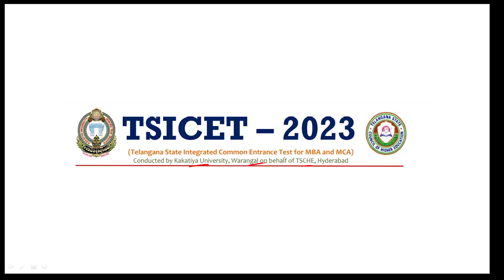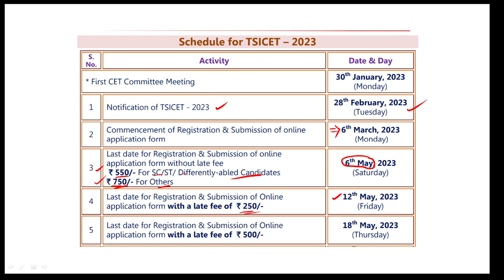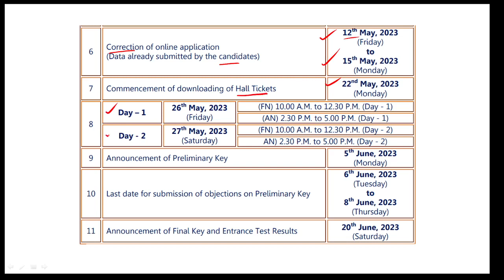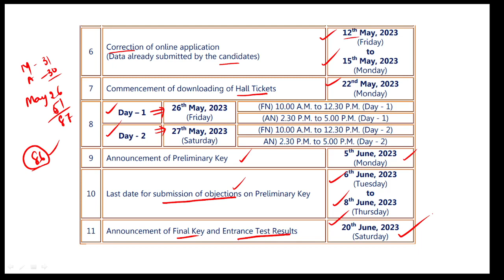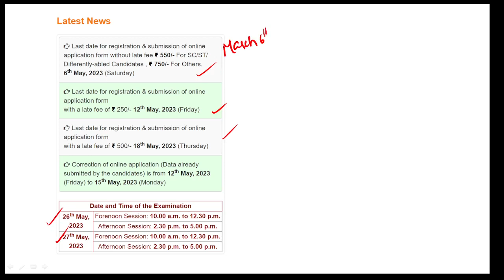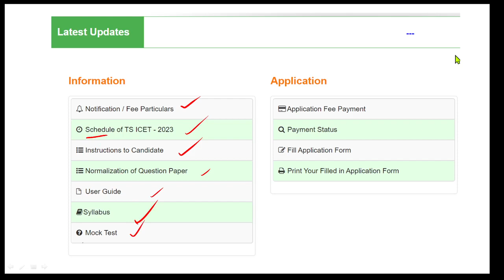TS ICET 2023 OFFICIAL NOTICE // EXAM DATES // FEE DETAILS // SYLLABUS // IQ ACADEMY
ADDRESS :-

KADAPA.
ANDHRA PRADESH